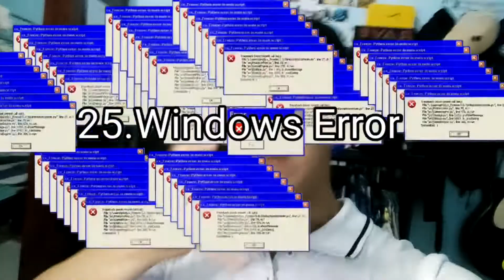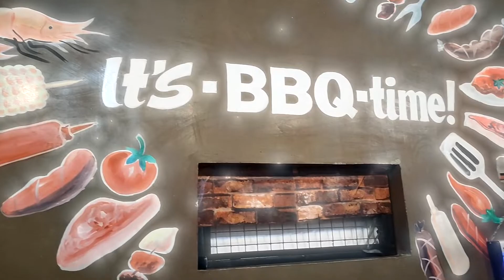FEBPORTEEN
Medyo late upload na mga prinds pero araw-araw naman valentines day ♥ , Sabihan natin ng "I love you" mga mahal natin sa buhay. Sana maenjoy niyo po ang video.
1 SUSBCRIBE = 1 I LOVE YOU